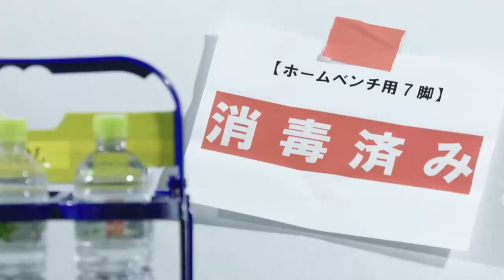【公式】ハイライト：徳島ヴォルティスvsガンバ大阪 明治安田生命Ｊ１リーグ 第23節 2021/8/9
2021年8月9日（月）に行われた明治安田生命Ｊ１リーグ 第23節 徳島vsＧ大阪のハイライト動画です。